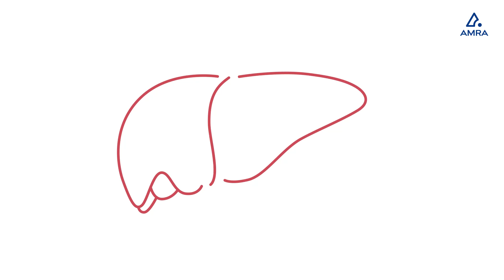AMRA Medical’s MRI-based Biomarkers Validated in the FNIH’s NIMBLE Study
The repeatability of AMRA Medical´s MRI-based VAT biomarker is validated in the FNIH´s NIMBLE study